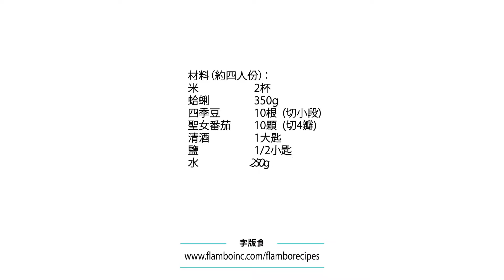【鑄鐵鍋飯飯🍚】絕對新鮮的美味！四季豆蛤蜊炊飯 (String Beans & Clam Rice)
簡單、快速、營養兼具的炊飯。保留食材美味，好做好善後，簡單優雅，一鍋搞定全家人。閱讀詳細的文字版食譜請至